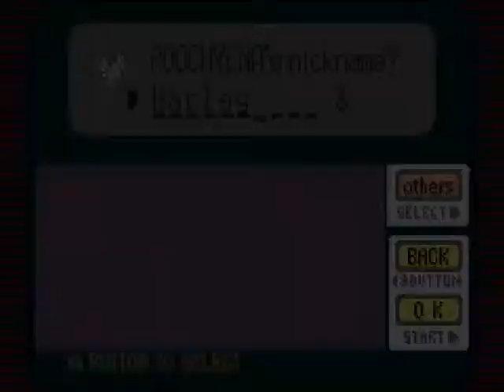Pokemon Snakewood Nuzlocke (Part 1) A Zombie Outbreak!!!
Nuzlocke RULES!:
1. The player may only catch the first Pokémon encountered in each area, and none else. If the first Pokémon encountered faints or flees, there are no second chances.
1a. If the player encounters a legendary Pokémon, IN THE WILD, they may choose to try to catch it or run away and catch the next one they see, but if they try and catch it that is the only Pokémon in that area they are allowed to catch.
2. Any Pokémon that faints is considered dead, and must be released.
3. All pokemon must be nicknamed.
4. If I black/white out, it's game over

All copyrights go to Pokémon for Characters
Make sure you share my channel to friends!!!